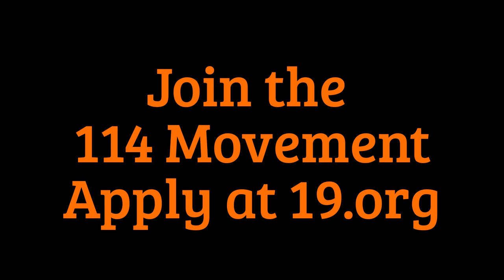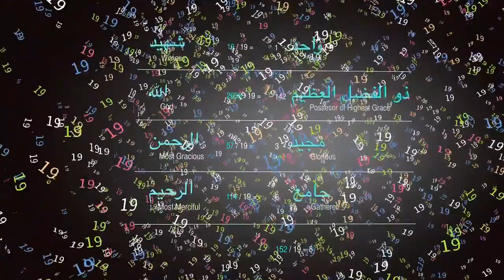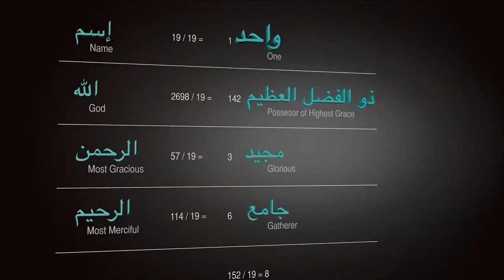Edip Yüksel (T) (E) Brainbow trailer on Edip Yüksel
EDIP YUKSEL, J.D. American-Turkish-Kurdish author and activist (1957). Spent over four years in Turkish prisons in 1980's for his political writings/activities that promoted an Islamic revolution in Turkey.

While a popular Islamist youth leader, Edip adopted the Quran Alone philosophy after corresponding with Rashad Khalifa and reading his landmark book, Quran, Hadith and Islam. This led him to experience a paradigm change in 1986. He parted ways from his comrades, including Tayyip Erdoğan and Ahmed Davudoğlu, who have been leading Turkish politics for over a decade. As a consequence, he was declared to be a heretic, an apostate deserving death. In 1989, he was sponsored for immigration to the USA by Rashad Khalifa and worked together in Masjid Tucson until his mentor's assassination in 1990.

Edip Yuksel is the author of over twenty books and hundreds of articles on religion, politics, philosophy and law in Turkish and English. His English books include:

• Quran: a Reformist Translation,
• Manifesto for Islamic Reform,
• Peacemaker's Guide to Warmongers,
• NINETEEN: God’s Signature in Nature and Scripture.
Edip organizes international Critical Thinkers for Islamic Reform conferences; so far in Atlanta, Oxford, Los Angeles, Almaty, and Istanbul. He is the co-editor of the annual anthology carrying the same name. He has given lectures at various universities, including University of Arizona, Emory Law, Oxford University, Middle East Technical University, TU Dortmund University International, and Princeton University.

After receiving his bachelor degrees from the University of Arizona in Philosophy and Near Eastern Studies, Edip received his law degree from the same university. Besides activism, writing and lecturing, Edip works as an Adjunct Philosophy professor at Pima Community College. Edip is fluent in Turkish, English and Classic Arabic; proficient in Persian, and barely conversant in Kurdish, his mother tongue. To promote rational monotheism and peace Edip founded Islamic Reform, 114 Organizations, and co-founded MPJP. Edip shares his documentaries and home-made videos at his youtube channel. His online books and articles are published at numerous Internet sites, including

Edip Yuksel, J.D.
English Twitter: @19org
Turkish Twitter: @edipyuksel
Trailer